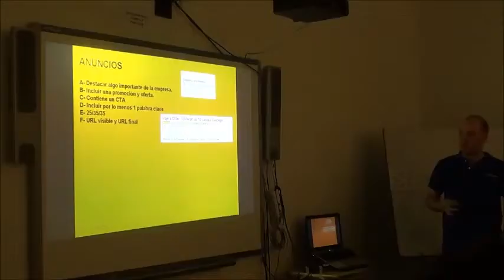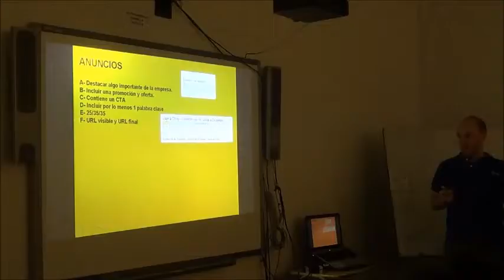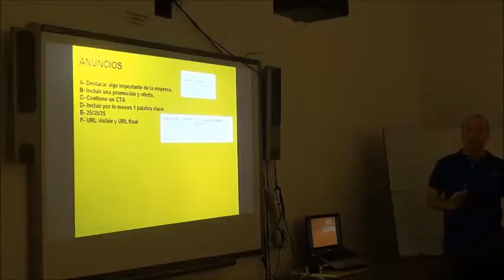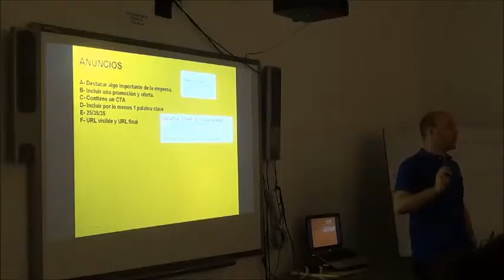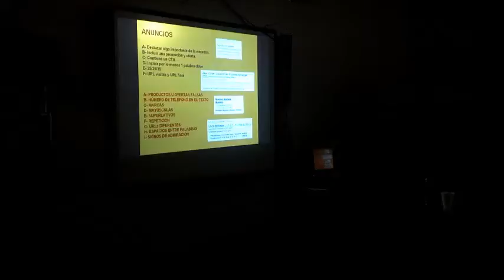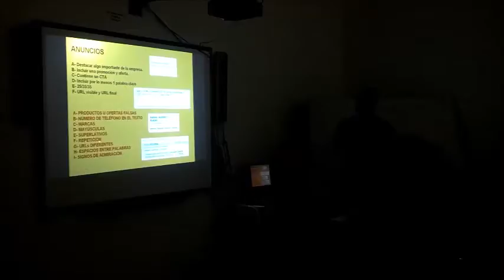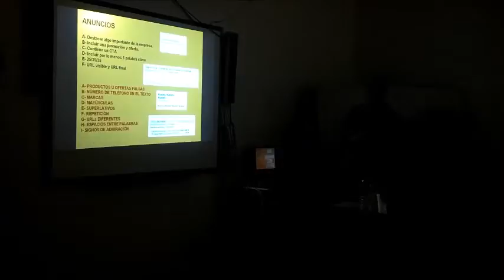Charla sobre Google AdWords realizada por Fernado Liernur 5ª parte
El miércoles 30 de octubre de 2015 visitó el Iset 18 el Diseñador Fernando Liernur para charlar con los estudiantes de segundo año de la carrera de Técnico en Publicidad sobre anuncios web y como hacerlos relevantes para AdWords de Google.
La actividad fue planteada tipo taller, en el que los estudiantes diseñaron anuncios, lo subieran a la web, experimentando con las herramientas google.

La disertación se realizó en el marco del dictado de la materia Redacción Publicitaria 1